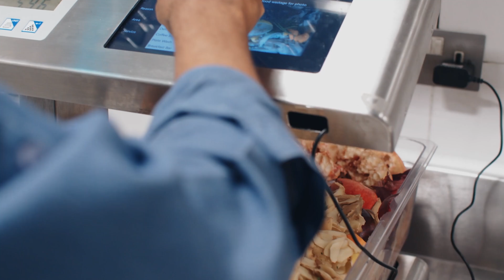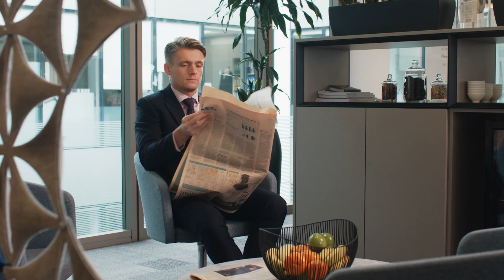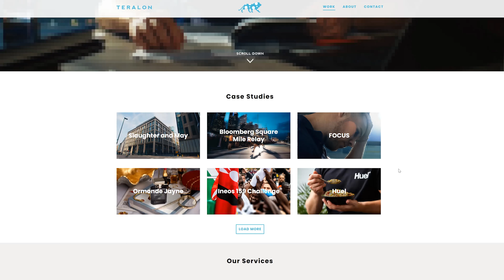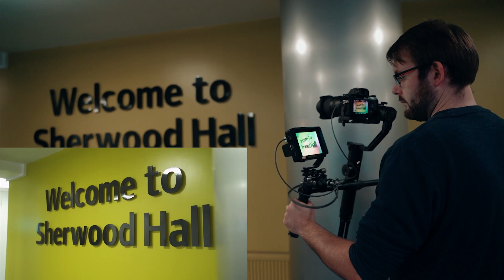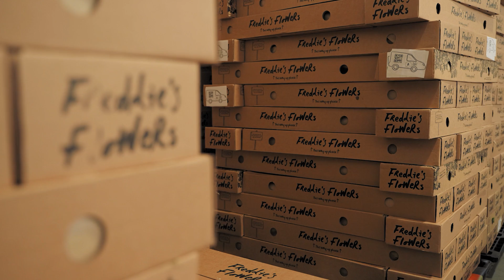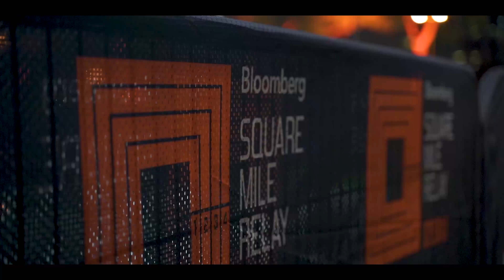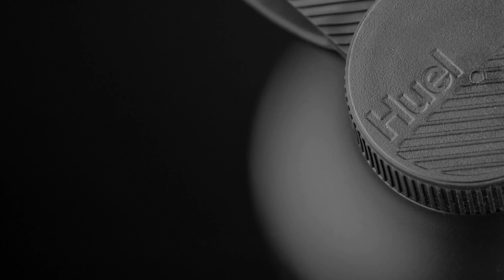How to Brand Yourself as a Filmmaker? Best Tips by Julian Wakefield | Wedio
Have you ever thought of the business side of being a filmmaker? We have you covered!

Check out the best tips by Julian Wakefield – co-founder and director of Teralon Media.

Explore how to brand yourself as a filmmaker with Julian:
• Don’t repeat what everybody else is doing.
• Showreel is just one piece of branding, branding is the whole experience.
• Defining and developing your brand is important as it allows your customers to understand who you are.
• Develop trust between you and your customers.
• Be authentic and play to your strengths.
• Establish your goals, plan accordingly, and reverse-engineer from there.
• Be consistent!

Teralon Media started all the way back in 1929 with one of their co-founders’ great grandmothers. She inherited a small dotted porcelain lion ornament. The lion was later named Teralon by witty family members. Get it? Teralon the dotted lion… Tear along the dotted line…

During a Christmas visit, a young Julian was given his very first toy camera. He opened it up, switched it on, and hit record. The camera just happened to be pointing at the mantlepiece on which Teralon was set.
This lion was the first thing we ever (accidentally) filmed, it is our original piece of content.
Julian Wakefield is the co-founder and director of Teralon. He used to be a portrait artist, who went on to work with renowned PR and marketing companies; directing photo & video shoots, and designing and implementing social media campaigns.
He brings his wealth of industry experience and arts training to the table; directing the creation of beautiful and engaging visual content.

Time Stamps
00:00 Introduction
01:38 What is branding?
02:42 Branding yourself
03:16 Picking a niche
06:14 Consistency
09:01 High-end vs. low-end
10:58 Choosing a clientele
14:15 Presenting yourself
19:35 Building a narrative
22:06 Pricing yourself
26:06 What not to do
29:55 How to stand out?
31:19 Summary & learnings

About branding

Developing your brand can be a challenging and long journey, but don't worry! We’re here to guide you through the dos and don'ts of filmmaker branding.

One thing to note is that while your branding efforts can be great, they won't get you far unless the content you create is of good quality!

If you are looking for tips to create a better product, check out our article on Filmmaking 101

You’ll find more about branding yourself as a filmmaker in the

Gear used to film this masterclass:

Sony Alpha A7S III
Tamron 28-75mm f/2.8
Aputure 300D MKII
Sony UWP-D11
Lee Filters 216 Roll
HD 503 Monitor

Feel free to reach Julian with more questions on his site or social media 🤗